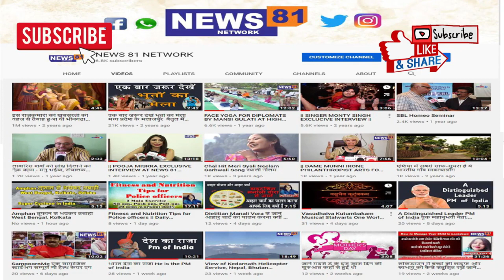हरिओम यादव के बीजेपी में शामिल होने से क्या सपा पर पड़ेगा असर